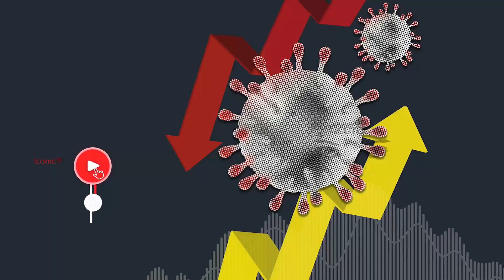பிரான்ஸை அச்சுறுத்தும் டெல்ரா வைரஸ் - உலக சுகாதார அமைப்பு எச்சரிக்கை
டெல்ரா போன்ற திரிபுகள் உலகெங்கும் தொடர்ந்து வேகமாகப் பரவிக் கொண்டிருக்கின்றன. எனவே தடுப்பூசி ஏற்றியவர்கள் முகக்கவசம் அணிவதை நிறுத்திவிட வேண்டாம். சுகாதாரக் கட்டுப்பாடுகளையும் விடாமல் தொடர்ந்து கடைப்பிடிக்குமாறு உலக சுகாதார அமைப்பு அறிவுறுத்தியுள்ளது.